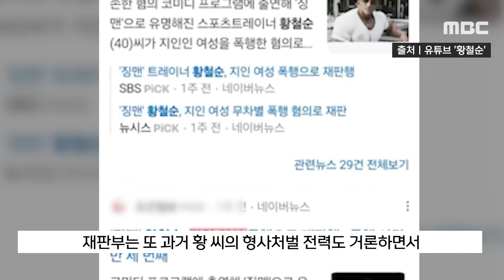[뉴스 '꾹'] "종아리 근육으로 제기차기하듯" 황당 변명하던 황철순 최후 (2024.07.11/MBC뉴스)